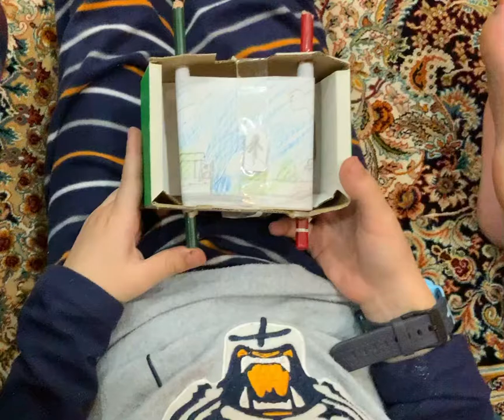Mario maker toy